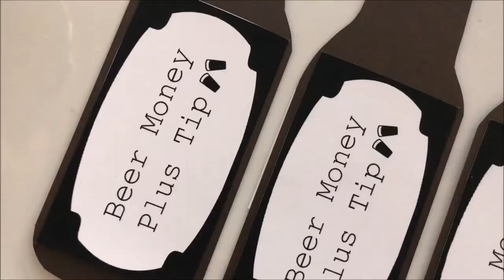DIY Brewery Tour Gift for Coach or Dad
Give the Perfect Gift for Coach or Dad Using this Fun Brewery Tour Idea

It seems like every softball or soccer season we struggle with what to give our hard-working coaches. It’s always the same thing, sporting good gift cards, glass mugs, and sunflower seeds. Ho hum. This year I wanted to do something different and fun and the thing our coaches had in common was the love of going to our local breweries here in Anaheim, CA.